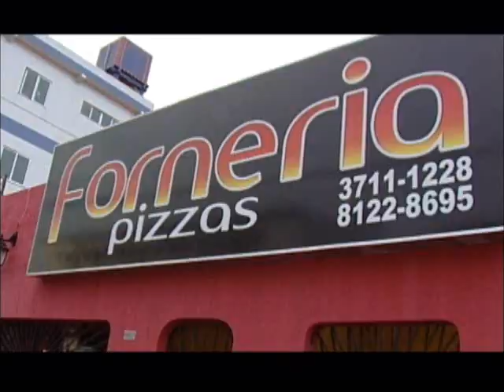PGM RIVAN - FORNERIA PEGADINHA MUSICAL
Blitz Forneria na praça do Estrela em Castanhal no PROGRAMA DO RIVAN